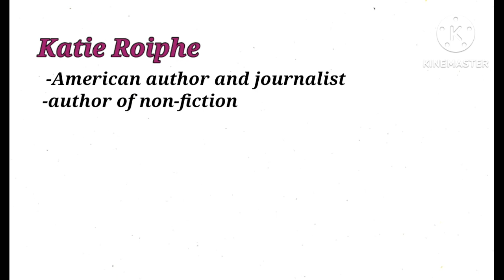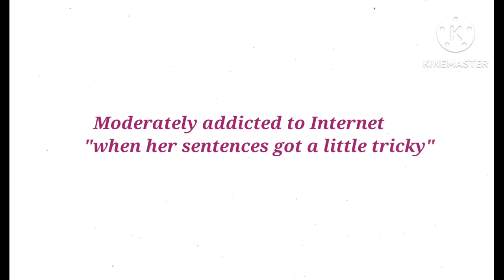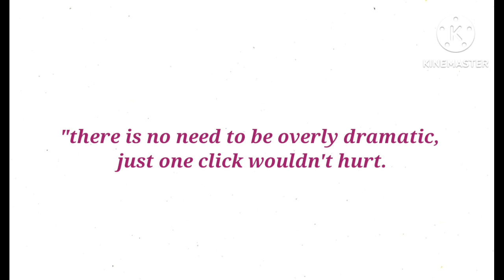ONE DAY AT A TIME | Katie Roiphe | Summary in Hindi/Urdu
■"कम दामों की वेबसाइट" से
100% फ्री में "लाखों कमाएं"!!
■"पूरी ट्रेनिंग" व्हाट्सएप पर लें !!
■ यह संदेश आगे सभी को भेजें !!